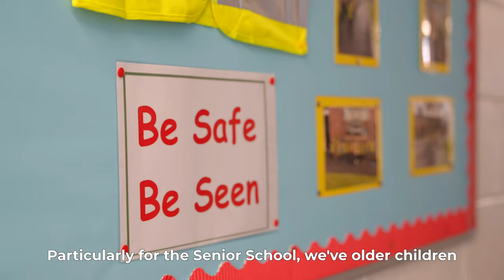Safer Routes to School, St Philips - Blanchardstown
Safe Routes to School, St Philips - Blanchardstown